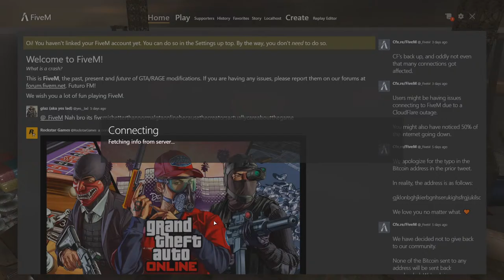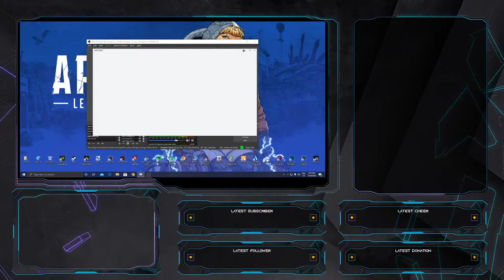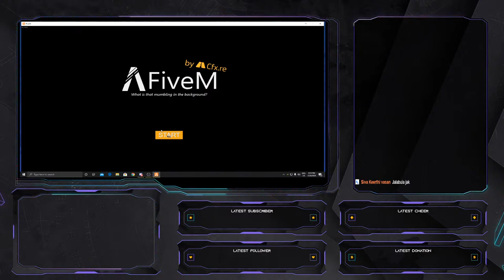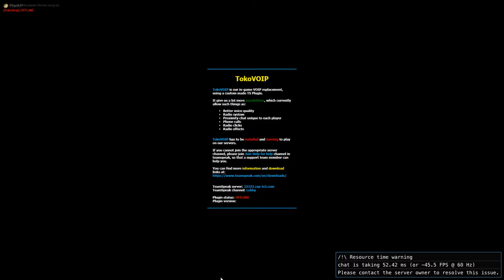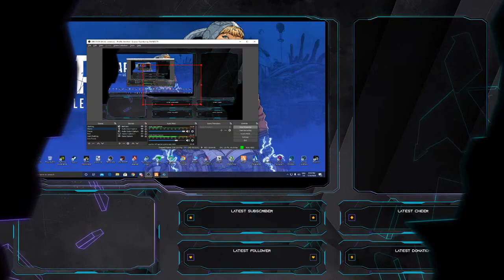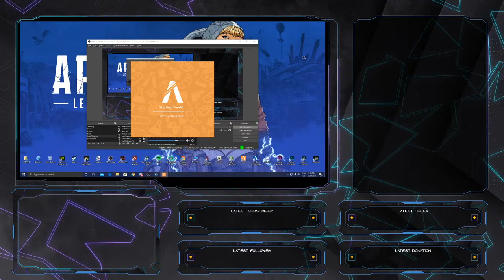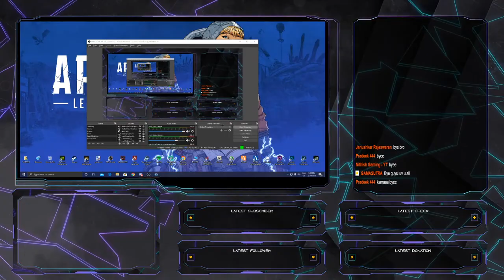🔴Kailaasa Roleplay | Jalabula Jak | Dan Bilzerian | Lets do some fun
1. No profanity please
2. Please do not type in all caps or use excessive emojis.
3. Please be respectful to everyone in the chat.
4. Please do not yell at the Nightbot, OR MODS. Doing so will result in timeouts.
5. Please no politics or religion.
6. No hate speech (racism, homophobia, etc)

Mobile games are played in - IPAD 2018

➤PC Specs:-
Motherboard: MSI B365M-PRO VDH MB
Ram: 8GB 3000MHZ RAM G_SKILL
Graphic Card: INNO3D 1650 GPU DUAL FAN OC EDITION
Processor: CORE I5-9400F PROCESSOR
Cooler: ANTEC A30 AIR COOLER
SSD: 240gb WD
HDD: 1 TB - Seagate
PSU: ANTEC VP450W PSU
Monitors: AOC 24" MONITOR 24B1XHS
Cabinet: ANTEC NX200 CASE RGB
Keyboard: ZEBRONICS Transformers gaming keyboard
Mouse: ZEBRONICS Transformers Gaming mouse
Headphones: Redgear